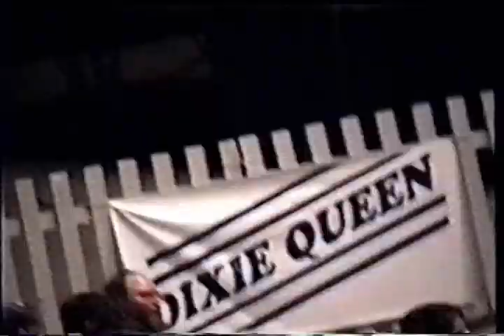Clash of Legends - Memphis, Tennessee June 15th 2001 Mid-South Coliseum FULL SHOW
Clash of the Legends
June 15, 2001 in Memphis, TN
Mid-South Coliseum drawing 4,700 ($60,122)

Brian Christopher beat The Colorado Kid.

King Cobra, Chris Harris, & Tommy Rogers beat Porkchop Cash, Mad Dog, & Tracy Smothers.

The Kat beat Ying Yang.

Bill Dundee & Robert Gibson beat The Galaxians.

The Moondogs DDQ The Bushwhackers.

Rocky Johnson & Jimmy Valiant beat Buddy Landel & Billy Joe Travis.

The Road Warriors DDQ Stan Lane & Curt Hennig.

Jerry Lawler beat Lord Humongous (Emory Hale). Lance Russell was the referee.

Jimmy Hart won a "battle royal."